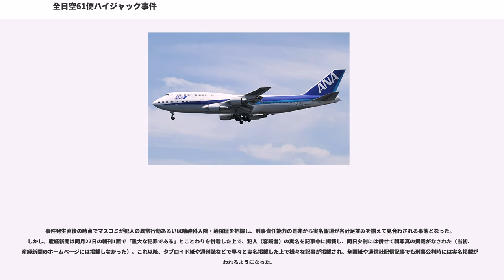全日空61便ハイジャック事件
全日空61便ハイジャック事件（ぜんにっくう61びんハイジャックじけん）は、1999年（平成11年）7月23日に発生したハイジャック事件。日本におけるハイジャックで人質が死亡した初めての事件である。

1999年（平成11年）7月23日午前11時23分、羽田空港発新千歳空港行きの全日本空輸61便（B747-400D）は乗員14人+乗客503人の計517人を乗せて羽田空港を離陸した。離陸直後、搭乗していた男（当時28歳、以下「犯人」と表記）が大声を上げながら立ち上がり、客室乗務員に包丁を突きつけ、コックピットへ行くよう指示。11時25分、長島機長(以下「A」と略）より地上管制に「ハイジャック発生」の緊急通報が発せられた。犯人はコックピットへ侵入した後、横須賀への飛行を指示し、Aらは指示に従い南西方向へ変針した。なお、この時に犯人は「高度3000フィート（約900m）に降下しろ」と要求していたため、機長らは航空管制官に「3000フィートへ降下する」旨を報告してから降下に入った。高度900mということは、軽飛行機やヘリコプターが飛行しているような低空であり、一歩間違えば空中衝突による大惨事に発展していた可能性もある。61便は木更津上空を通過して横須賀方面へ飛行し、犯人は続けて伊豆大島方面への飛行を指示した。

午前11時38分、犯人は副操縦士らをコックピットの外へ追い出して扉を閉め、Aと2人でコックピット内に留まった。11時45分には対策本部が設置された。

午前11時47分、61便は横須賀東方付近の上空に到達。三浦半島上空を通過して相模湾上空に入る。犯人は一旦大島方向に南下するコースを指示した。この時、偶然にも伊豆大島付近を飛行中だった小型機のパイロットと乗客が、自機より遥かに低い高度を飛行中の61便を目撃している。大島付近に到達すると、犯人は目的地を横田基地へと変更して変針するよう指示すると共に、機長に対して自分に操縦を行わせるように要求した（なお、犯人は針路変更等の指示において専門用語を用いていた）。
Aは要求に対して男をなだめようと試みたが、11時55分、犯人はAを包丁で刺した後、自ら機体を操縦しようと試み、操縦席に座って実際に操縦行為を始めた。61便は北に変針して神奈川県上空を降下しながら北上、横田基地付近で急旋回して南下を始めると共に急降下するなど迷走飛行を行う。急速に高度を下げたことから地上接近の警告音が鳴り、危険を感じた副操縦士と、千歳出発便の乗務のためデッドヘッド（非番）で乗り合わせていた機長・B（2006年に定年前退職）、それに乗客からの協力者数名が隙を突いてコックピットに突入。包丁を抱えた犯人を取り押さえて座席に拘束（現行犯人に対する私人逮捕を執行）し、副操縦士とBが機体のコントロールを奪還した。機体を急ぎ上昇させて高度を確保した。

12時3分、副操縦士より犯人を取り押さえた旨とAが刺傷されたことを伝える連絡が入る。副操縦士の操縦により61便は羽田へ引き返し12時14分に緊急着陸した。男は警察に引き渡されたが、Aは乗客として搭乗していた医師により機内で死亡が確認された。犯人が取り押さえられる寸前には機体は2分間に500ｍ以上も高度を下げ、最も低くなった時には、高度200mという超低空飛行状態であった。仮に以降もそのまま降下を続けていれば八王子市南部の住宅街に墜落したと推測されており、その場合は、乗員乗客だけでなく、多数の市民も巻き込んでいたはずであり、1977年のテネリフェ空港ジャンボ機衝突事故の犠牲者583人、1985年の日本航空123便墜落事故の犠牲者520人を超える、史上最悪の航空事故となった可能性が高い。

事件当日、羽田からJAL機で大阪伊丹間を1往復し、復路到着後の61便への乗り継ぎ搭乗時に犯人自身が指摘した通り（→犯人について）、手荷物検査をやり過ごして凶器（刃物）を機内に持ち込むことに成功し、犯行に及んだと推定されている。

犯行の際に購入した航空券は有効期限内であれば予約変更が自由である普通（ノーマル）運賃であり、旅行代理店窓口で手配が行われた。凶器を持ち込むために利用した羽田発伊丹行の予約では当時地下鉄サリン事件で特別手配中だった高橋克也と同名の「タカハシ・カツヤ」の偽名を使用した。羽田発新千歳行...